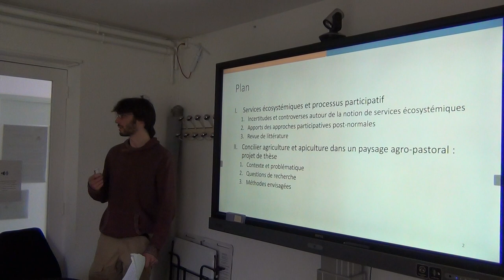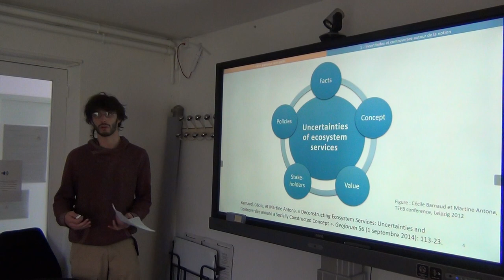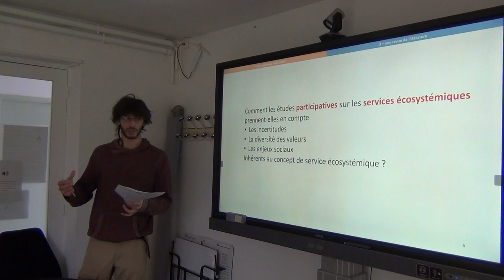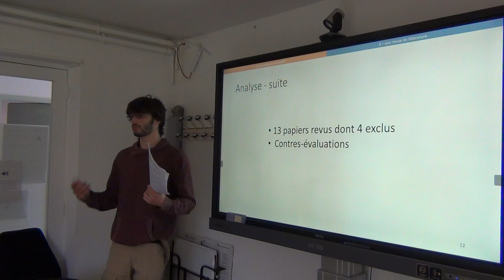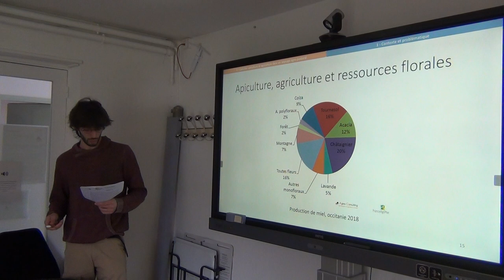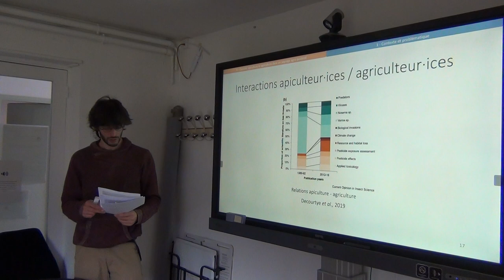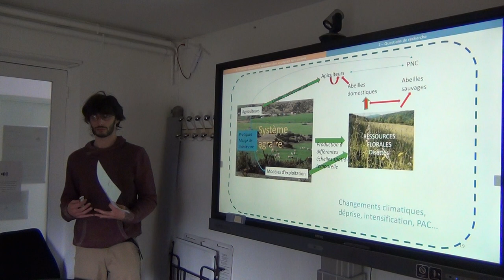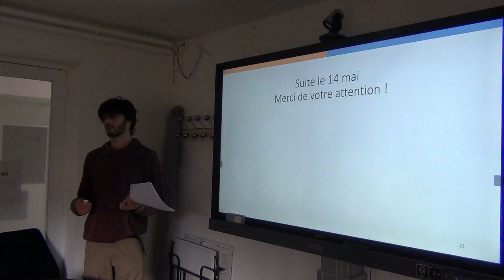Gabriel Gonella: Approches participatives aux incertitudes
Gabriel Gonella (stagiaire, P(rojet)L(ong de)R(recherche) 4A de l'ENS, UMR DYNAFOR)

Approches participatives aux incertitudes

Incertitudes et controverses sont nombreuses dans la production du savoir sur l'environnement, qui dépasse souvent le cadre "purement"
scientifique. Plutôt que de les réduire, certaines approches proposent de mieux les prendre en compte, notamment par des démarches participatives. Je vous présenterai deux travaux sur ces démarches que j'ai abordés au cours de mon stage. La première concerne la mise en place d'une revue de littérature sur la prise en compte des incertitudes et des controverses dans les études participatives sur les services écosystémiques.  La seconde concerne un projet de thèse dont le titre est : "concilier apiculture et agriculture dans des paysages agro-pastoraux, une approche transdisciplinaire basée sur les ressources florales".